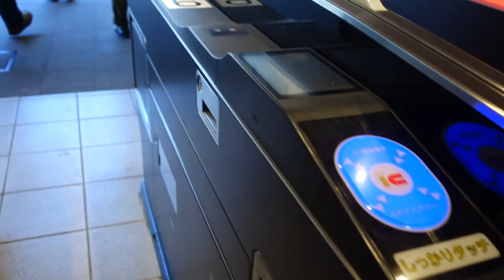April in Japan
A short film about my wife and I's two week trip backpacking in Japan. April 2017.

Shot using Sony RX100MIV